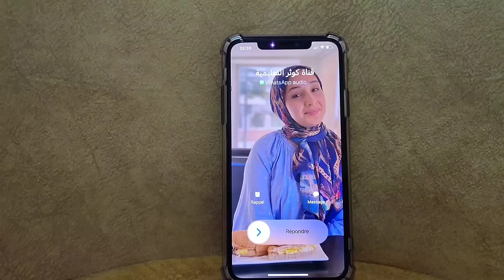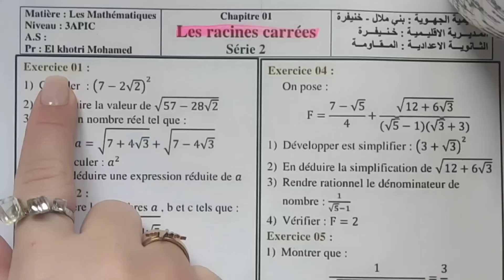Contrôle N°1 S1 MATHS (3AC) تصحيح الفرض1 الدورة1 ثالثة إعدادي مادة الرياضيات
للتسجيل في الحصص الخصوصية والانضمام ل"مجموعة النخبة" المرجو الاتصال على الرقم التالي:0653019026